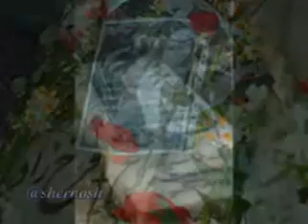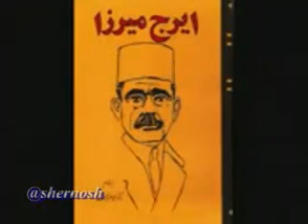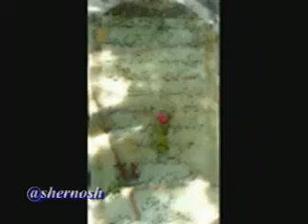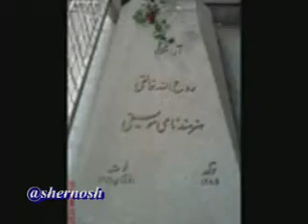آرامشِ خاکستری *** Aramesh_e_Khakestari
یادی از بزرگان ادبیات پارسی و موسیقی اصیل ایرانی

تقدیم به همۀ دوستداران و علاقمندان ادب و هنر ایرانی

ـــــــــــــــــــــــــــــــــــــــــــــــــــــــــــــــــــــــــــــــــــــــــــــــــــــــــ
کانالهای ما
ـــــــــــــــــــــــــــــــــــــــــــــــــــــــــــــــــــــــــــــــــــــــــــــــــــــــــ
ـــــــــــــــــــــــــــــــــــــــــــــــــــــــــــــــــــــــــــــــــــــــــــــــــــــــــ
پیشنهاد ما
کانال تلگرامی"شعرنوش" (ادبی فرهنگی)

کانال تلگرامی "آرتا تی وی"(کلیپ همراه با متن موسیقی)

بیوگرافی فعالان عرصه ی ساز و آواز در وبلاگ "آرتا تی وی"